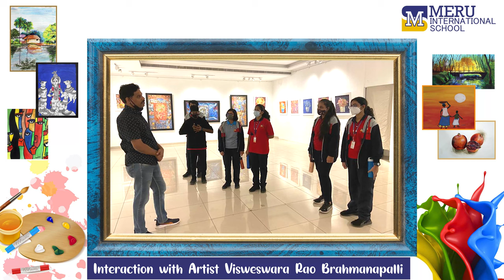Gr-11 Students visit to State Art Gallery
Our Grade 11 students who have opted for Painting subject recently visited the State Gallery of Art, Madhapur as part of the course curriculum.
Ramani ma’am arranged an interactive session with the artist Visweswara Rao Brahmanapalli whose amazing art works were exhibited at the gallery.
Mr Visweswara Rao explained children about the inspiration for his art works on display, guided them on how to further develop the artist in them